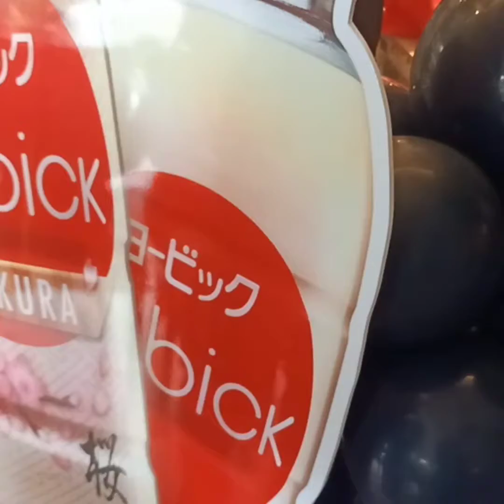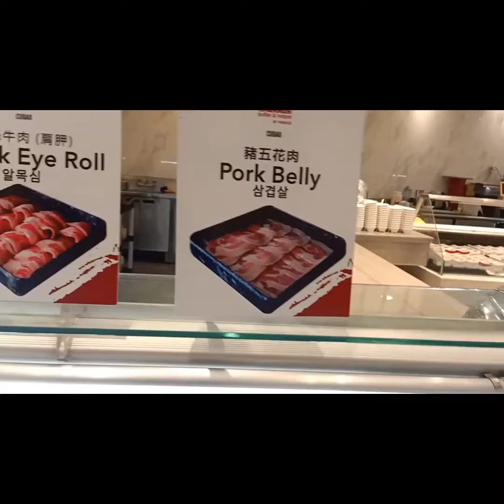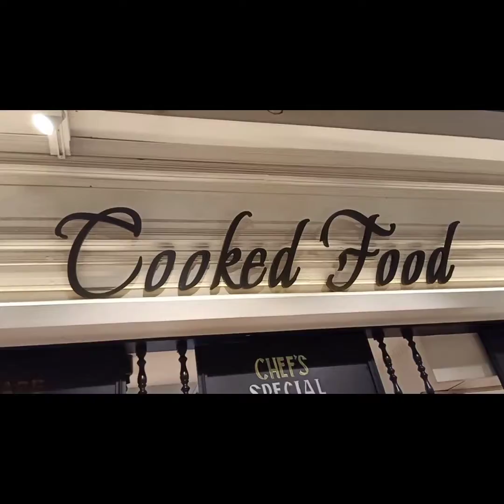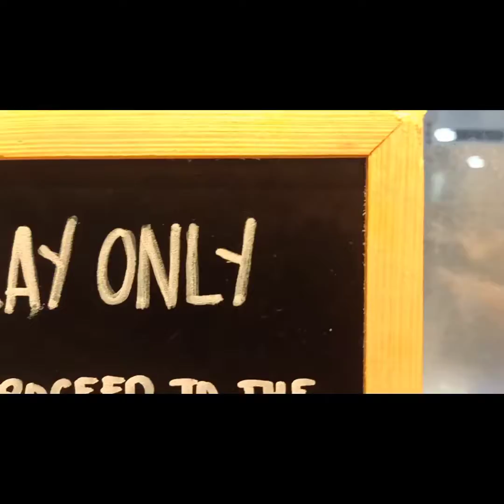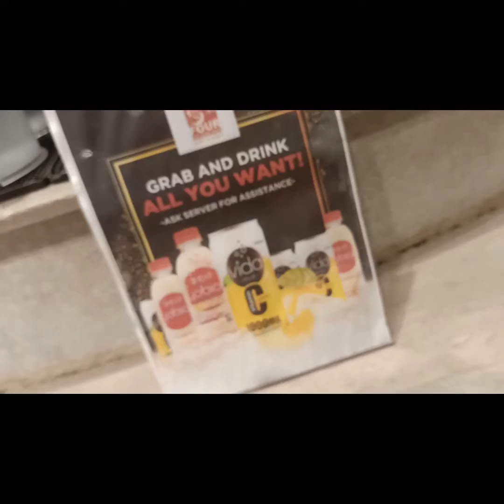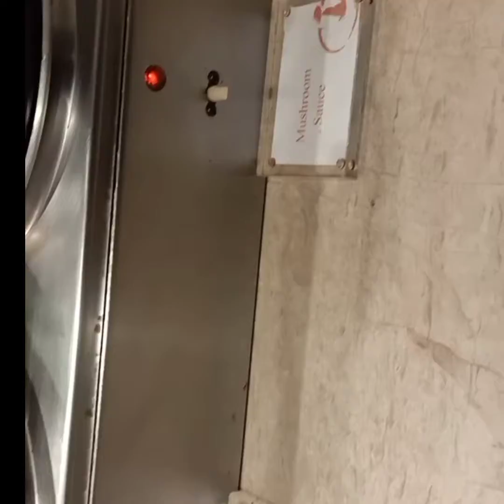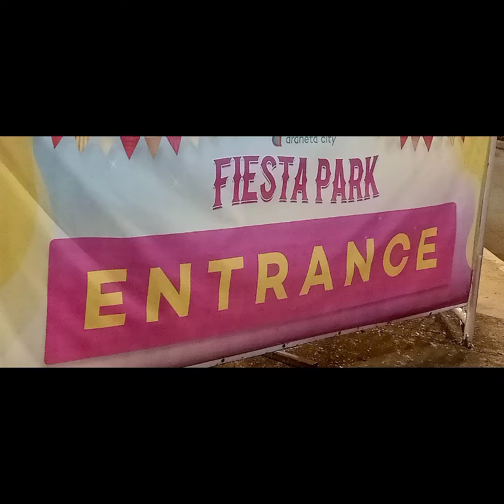Darling for all seasons at Four Seasons 💖